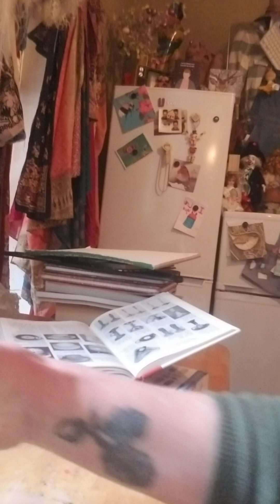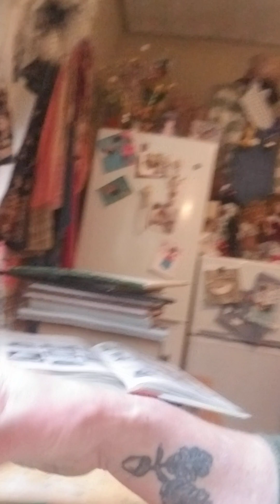well I never didnt